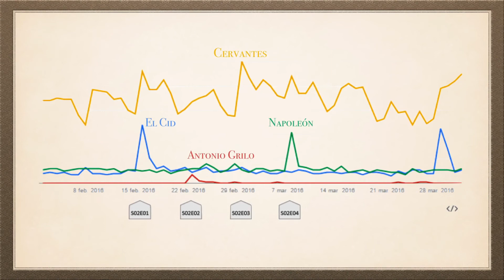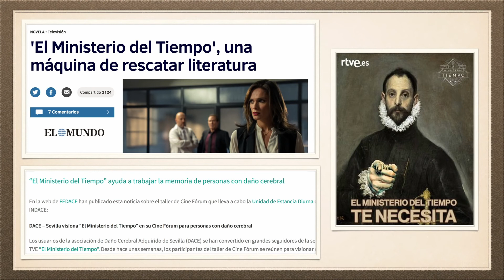Las Historias de la Historia de Javier Olivares - Aprendiendo de la Historia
Las Historias de la Historia. Un relato apasionante de como se puede difundir la Historia y que se produce al hacerlo del guionista y productor de la serie, "el ministerio del tiempo";  Javier Olivares. Seminario Ted x Madrid (España septiembre del 2016). Excelente aporte para los que siguen aprendiendo de la historia y de los que desean difundirla o enseñarla.